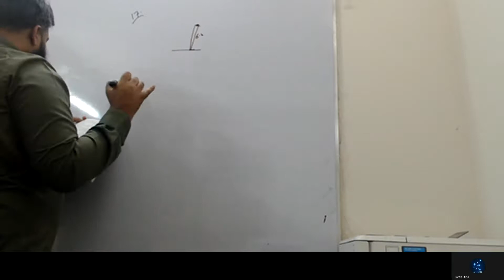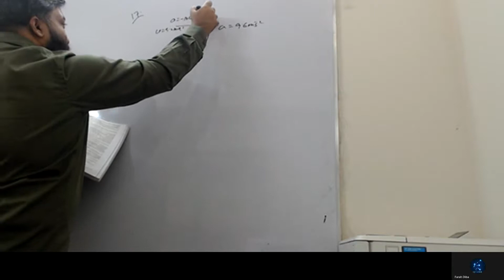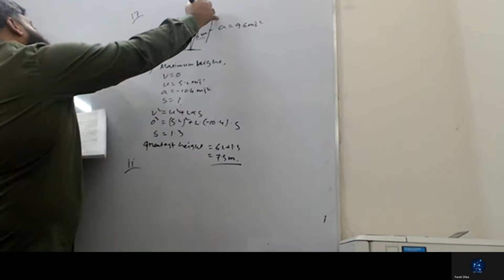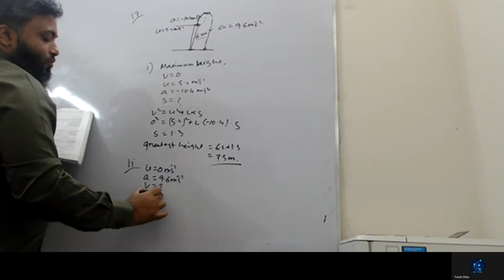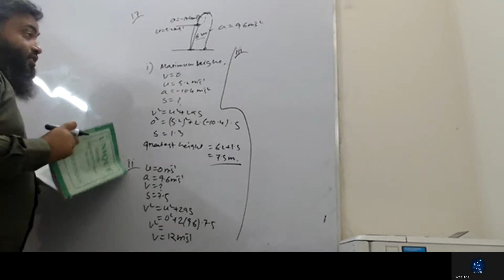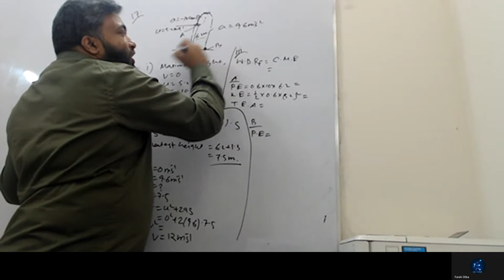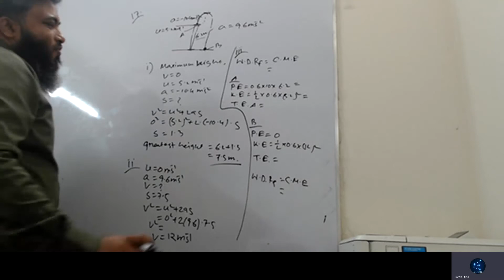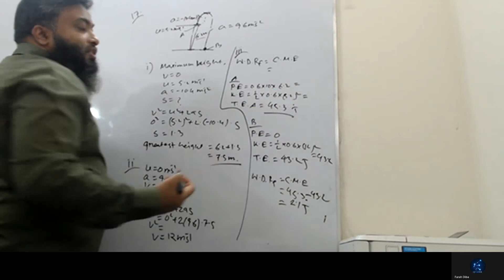M1 WORK ENERGY & POWER S 08 Q 6 UNIQUE COACHING NO 17